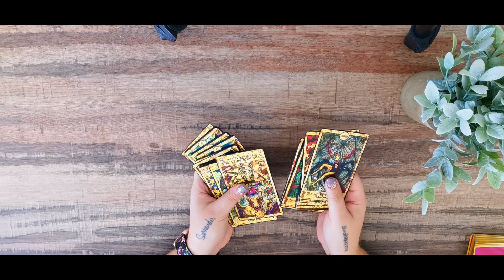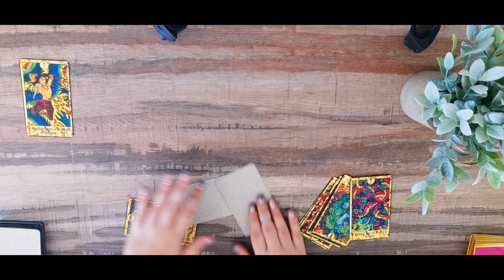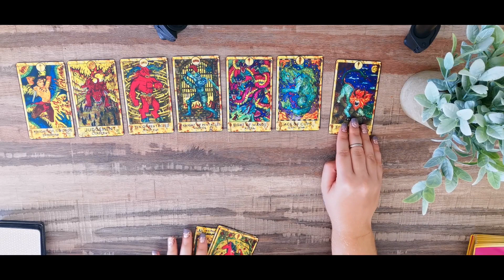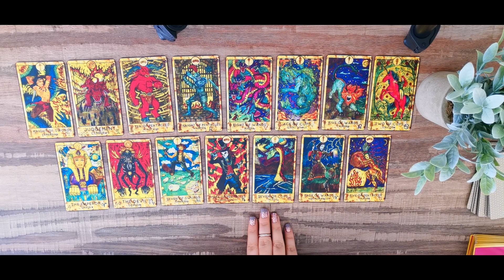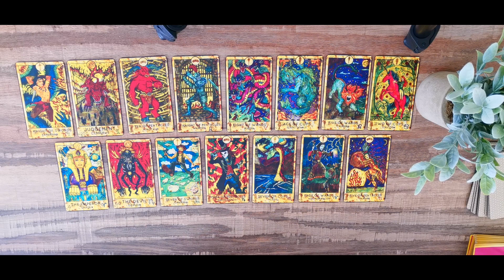PISCES "COMPETING FOR YOUR ATTENTION"